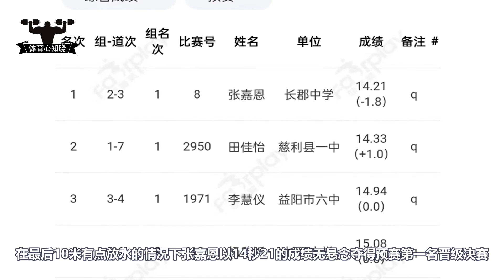炸裂！17岁中国女飞人上演刘翔附身健步如飞，恐怖节奏让人汗颜了【女子100米栏】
17岁中国跨栏新星张嘉恩